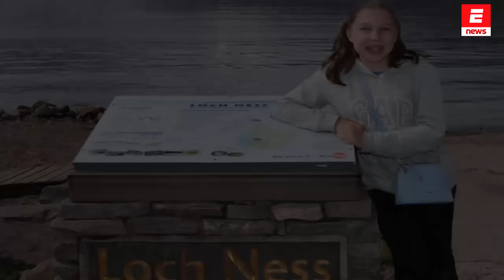Loch Ness Monster 'captured on camera' by 12 year-old. Branded as 'Best Photo' In Years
Mirror Reports: A photo taken by a 12-year-old girl on holiday with her parents has been branded the "best picture of the Loch Ness Monster for years".

Little Charlotte Robinson was staying at Loch Ness Highland Lodges at Invermoriston when Nessie supposedly popped up about 50 feet away - on the first day of her trip.

The legendary creature is said to have surfaced for about a minute before reappearing about ten feet further away some seven minutes later - but for less than 60 seconds.

Charlotte was on holiday with parents Kat, 41, a business intelligence data analyst, and father Dave, 52, a factory worker. It was at around 7pm last Friday when Charlotte believed she saw the creature and captured it on her phone.

"There was something in the water about 50 feet from the shore. I took a photo. It had a neck and head was in the shape of a hook," said Charlotte.

"I just took what I saw. It was black - I just don't know how far it was out of the water. I'm not good at judging distances.

"But after about a minute it disappeared and then came back up again in a different place.

"It was up for less than a minute the second time. I kind of believed in Nessie, but I wanted to see the proof. I always imagined her as having a long neck and flippers.

"I have seen something but I'm not sure what."

Mum Kat added: "Charlotte said she had taken a photo of a creature in the loch and I said 'right, sure you have!'

"For weeks she's been going on about seeing the Loch Ness Monster.

"But when I saw the picture, I couldn't believe it. Something's there.

"With all the sightings over the years there must be something in the loch."

Nessie expert Steve Feltham - who has dedicated his life to solving the mystery of the Loch Ness Monster for the past 27 years - was astonished by the image.

"I am totally excited by this photograph - it is the best of 'Nessie' in years," said Mr Feltham.

The 55-year-old is recognised by the Guinness Book of Records for the longest continuous monster hunting vigil of Loch Ness.

"There is clearly a solid object in it and it is relatively clear. It warrants further study.

There may be a mundane explanation such as a seal, but I have not heard of a seal in the loch this year.

"For my money it is larger than a seal or an ottter. It is a fantastic picture by Charlotte."

There have been four recorded sightings this year of the Loch Ness Monster.

The last previous glimpse of Nessie occurred on August 5 at 9.38am when a family, regular visitors to the area, were on holiday - also from Leeds.

It has now been accepted by the Official Loch Ness Monster Sightings' Register.

However Prof Neil Gemmell, a New Zealand scientist leading the project, said he did not believe in Nessie, but was confident of finding genetic codes for other creatures.

Prof Gemmell of New Zealand's University of Otago said a "biological explanation" might be found to explain some of the stories about the Loch Ness Monster.

He said: "Wouldn't it be amazing if we did find something extraordinary during our investigation.

"Is there anything else, perhaps something unusual, such as a giant catfish, sturgeon or eel, or a species unknown to science? It seems unlikely, but who knows?"

Results of the project are expected in early 2019.

Sightings of the Loch Ness Monster set new global records last year.

Nessie's 11 accepted sightings in 2017 were the highest this century.

Now with a staggering 3.5 million views, ENews aims to bring you the latest news & gossips online.

✅ You are free share, re-post & re-upload our videos with credits.
✅ Videos from 3rd party platforms/websites other individuals will always be credited.
✅ Some graphics/clips used within our videos may be for illustrative/imaginary purposes only.
✅ We support 'Free Speech' on this channel. Except for hate speech, racism and bigotry.